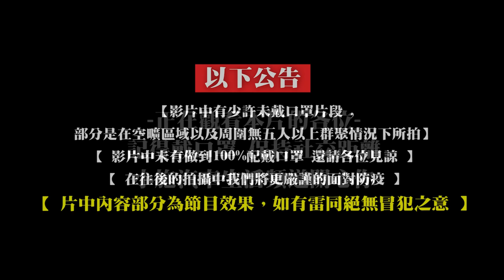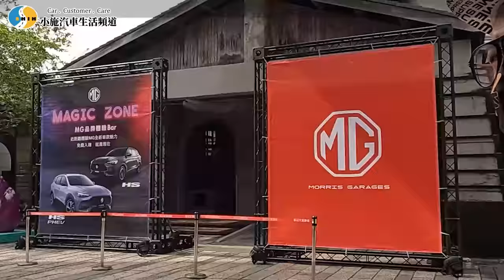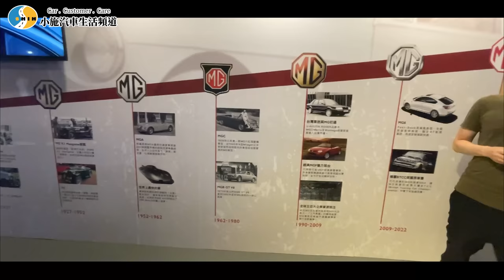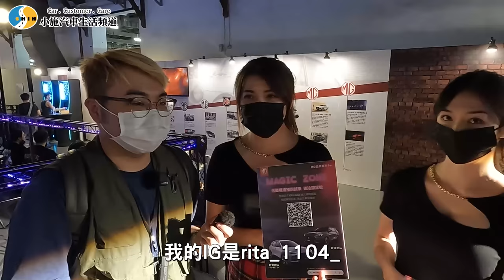【小施又來了】質感如何？近距離看到MG HS實車會滅火嗎? / 2022 MG HS 1.5T & HS PHEV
*環境音較吵雜，還請多包涵

本次節目由
購買Cello-5，輸入優惠券序號SSCARSTWS
可享85折優惠，優惠時間：8/1-8/15
1,000點 1000包，紅包領取期限到8/30